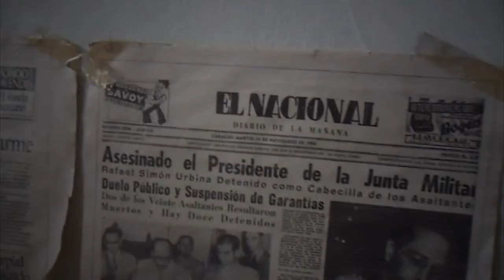Tengo una buena noticia